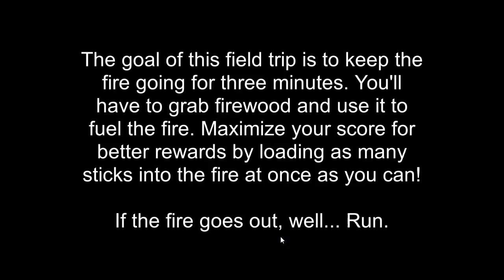NEW SECRET CHARACTER FOUND in Camping With Baldi